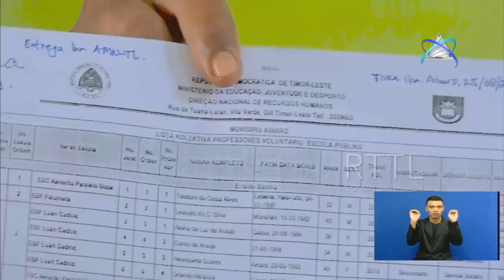Komisaun G Husu MEJD Suspende Lai Asina Kontratu Ba Professores Voluntariu Admitido Sira